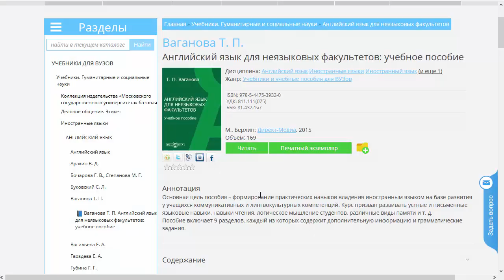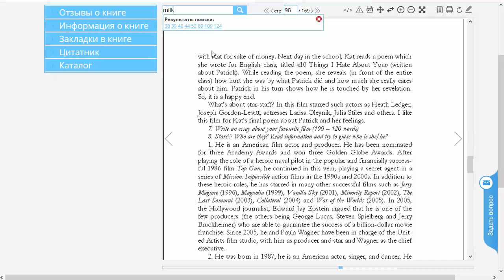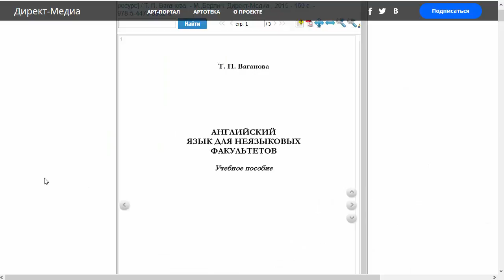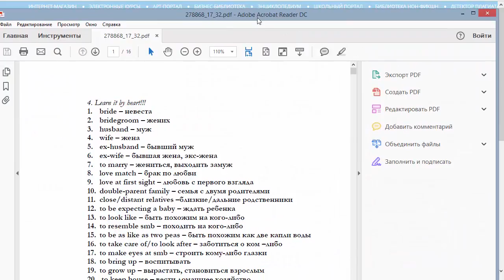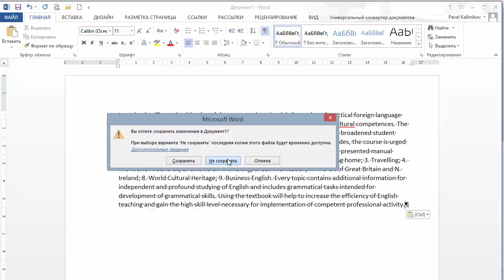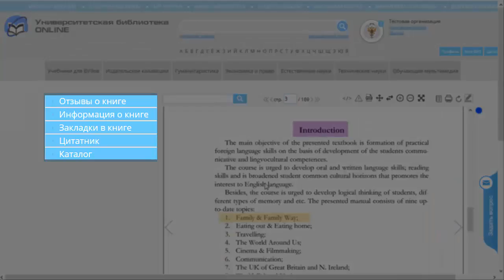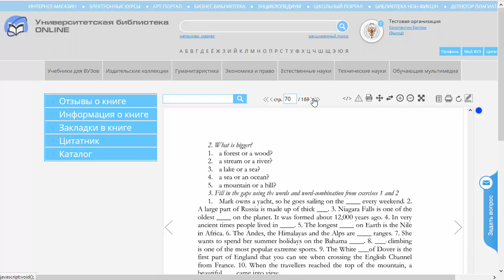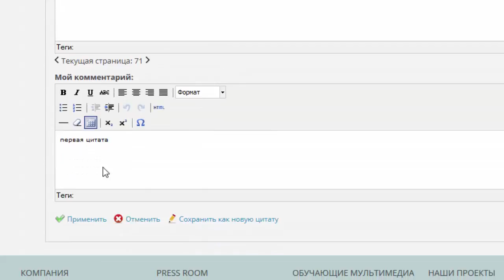Чтение в ЭБС. 2/2 Функционал ридера - 2016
Учебный ролик из серии учебных скринкастов, посвященных работе студента, преподавателя и библиотекаря в электронной библиотечной системе "Университетская библиотека онлайн".

Ролик посвящен работе пользователя в ЭБС "Университетская библиотека онлайн" при выборе и чтении электронных изданий.
Это второй из двух роликов - он рассказывает о функционале ридера и чтении книг в ЭБС.

Автор учебного видеоролика: Каллиников Павел Юрьевич